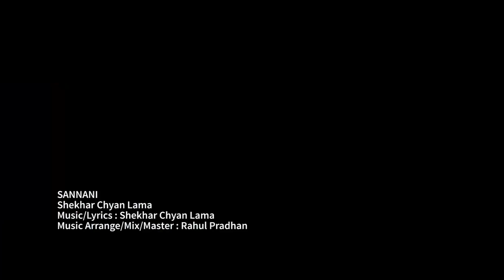SANNANI - Shekhar Chyan Lama Ft.Bang UP Crew | Niranjali | New Nepali Dance Pop Song 2017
Official Music Video New Nepali  Dance Pop Song "SANNANI", performed by Shekhar Chyan Lama featuring a Talented Dance Crew Bang Up Crew and Niranjali Tamang.

Vocal / Lyrics / Music : Shekhar Chyan Lama
Music Arranger / Mix / Master  : Rahul Pradhan
Featuring : Bang Up Crew and Niranjali Tamang
Bang Up Crew members : Sanjay Lama , Arjun Limbu , Ameer Magar , Anish Kumar Pudassaini
Camera : Lujaw Singh
Choreography : Sanjay Lama
Visual Edit : Suprim Parajuli
Direction : Rahul Pradhan
Special Thanks : Amrapali Banquet/ Nippon Lama/ Gita Tamang